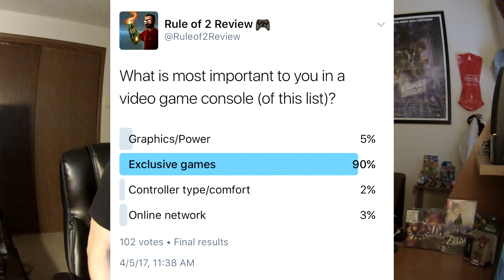Do Console Exclusives Still Matter? (Nintendo Switch/PS4/Xbox One/Scorpio)